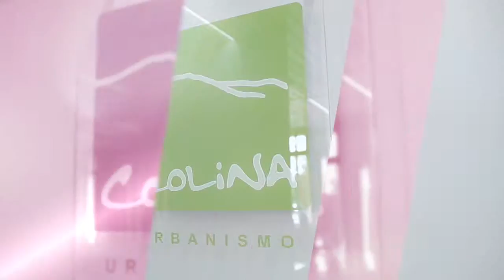Paquetá The Shoe Company (English version)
We are the corporative brand Paquetá: The Shoe Company. Being present in four business units, we cover the company's own brands and manufacturing for third parties.